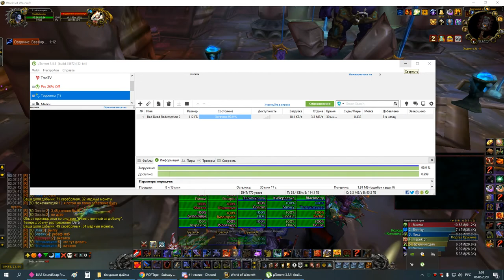2я часть ЗС пвар 05 06 20